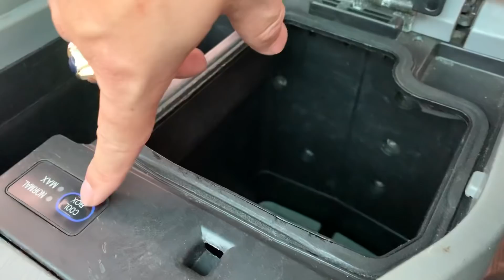Toyota land cruiser số sàn 2 cầu! Gầm cao chạy chất! Giá yêu lh 0829.777.777